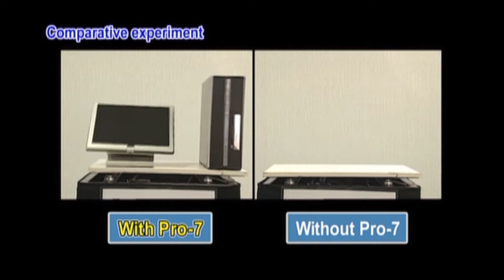The New Voyage --- Boat usage of Proseven Pads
Boat usage of Proseven Pads. By using Proseven pads, you can secure coffee maker, cups, glasses, bottles and cans safely during the voyage.
In addition, you can fix onboard equipment such as GPS and fish finder without drilling holes in the boat.
It is also possible to fix the television on the table without using screws.
In other words, you will not have to drill holes to fix things and lower the asset value of your boat.